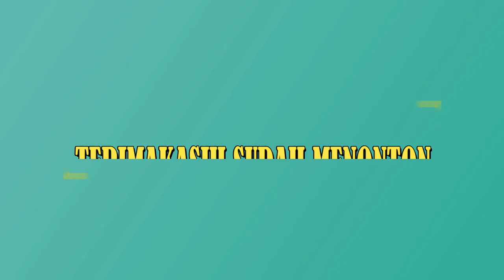Busyet..!! Murai Batu Golden Sama Juga Turun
Bismillahirrahmanirrahim..

Seputar Dunia Burung.!!
Trap Birds.!!
Mikat Burung.!!
Jangan Lupa suport Terus ya Gays.!!